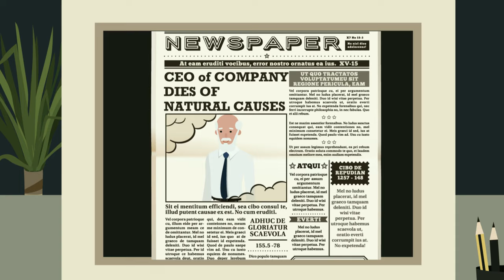INNER CONFLICT | Animation short film 2022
A short story, about ordinary life, battling ordinary battles.

If you want to be financially independent, learn new skills faster, be charismatic and likable, obtain life-changing habits, learn how to read more quickly, become confident, and inspire people - subscribe and join us.

SUBMIT YOUR NEXT VIDEO IDEA/REQUEST
1. Improvement related
2. Keep it brief.
3. Send it to our Instagram Page